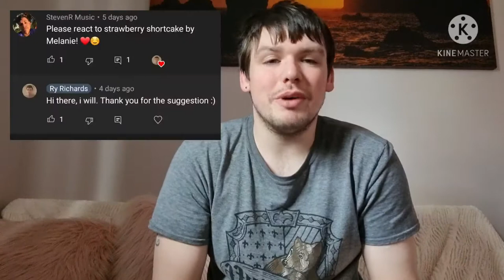Strawberry Shortcake by Melanie Martinez!!!- REACTION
hey guys!!! just reacted to strawberry shortcake by Melanie Martinez!!! and also introducing my first challenge video on Saturday! Thank you guys for watching!